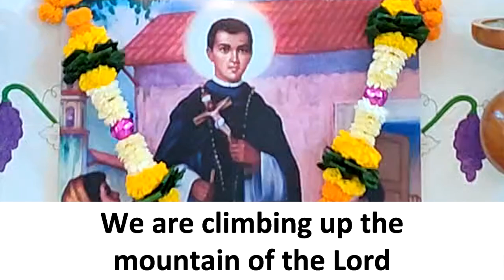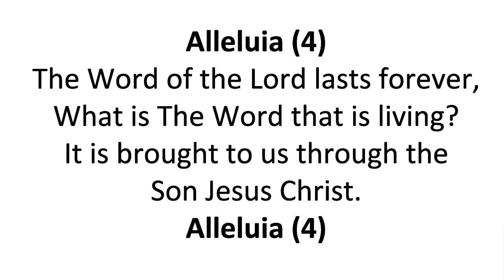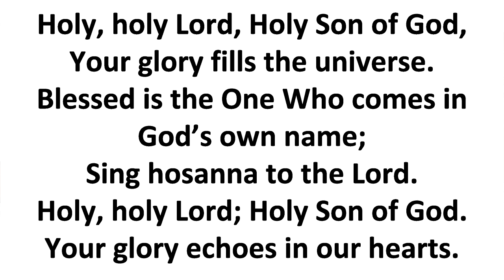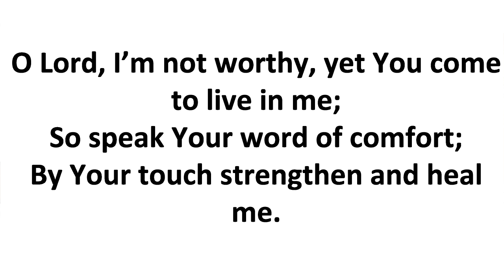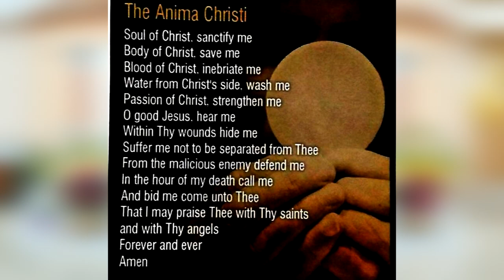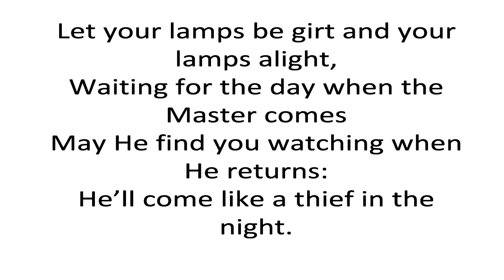The Holy Eucharist - 8 November 2020 | ST JOHN BOSCO CHURCH BORIVALI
The Holy Eucharist celebrated by:- Fr. Solomon Rapol
Do share the video with your family and friends.